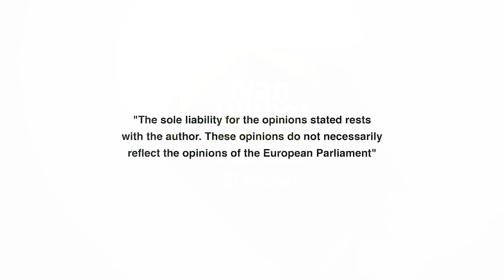// AKO NEMA PLINA, NEMA NI HRANE //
Danas nam u poljoprivredi radi otprilike 10% radne snage. Da bi poljoprivrednik proizveo, osim za sebe i za svoju obitelj, i za druge potreban mu je, dakle, traktor ili mehanizacija koja se radi od čelika za koje trebamo ili ugljen ili plin. Zatim, trebaju mu umjetna gnojiva od plina. Treba mu, da se taj traktor kreće, nafta. Pesticidi koji se uvelike proizvode od fosilnih goriva. Na tome je narasla proizvodnja hrane koju znamo.
I sada zbog ovih sankcija i prekidanja energetskih veza nestaje ta jeftina i lako dostupna energija i cijeli taj sustav se urušava.